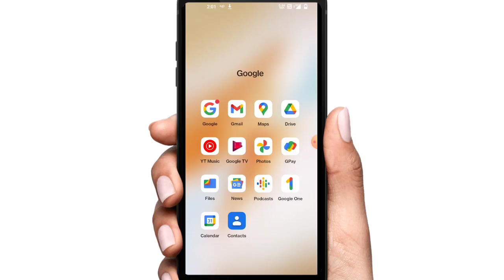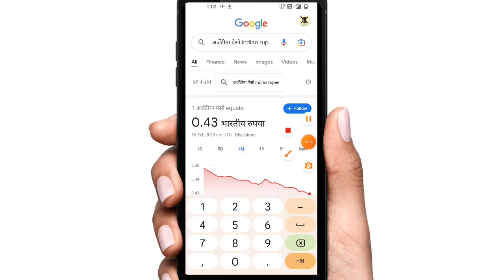अर्जेंटीना देश का एक रुपया इंडिया में कितना रुपया होता है?🤑